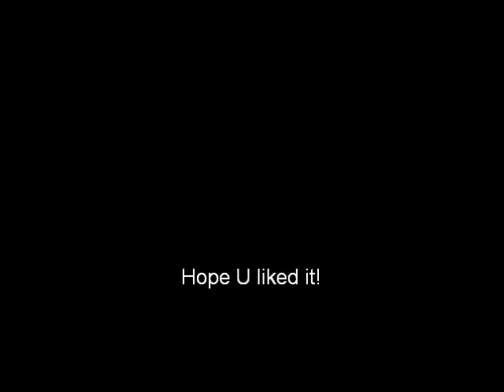DJ YCF Mixsession 1#